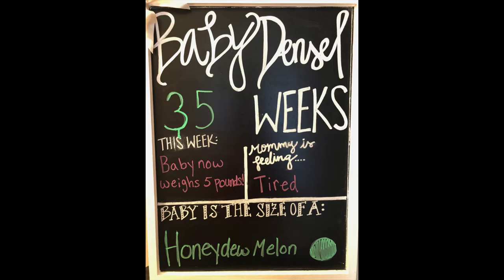Week 35 Bumpdate!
I am 35 weeks pregnant! Come hear about my new craving, and we finish our parenting classes!